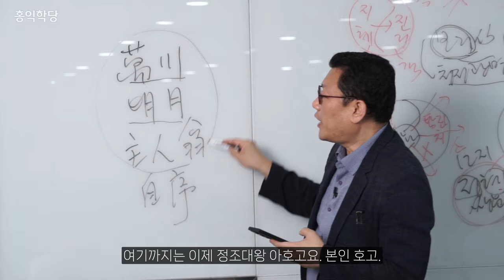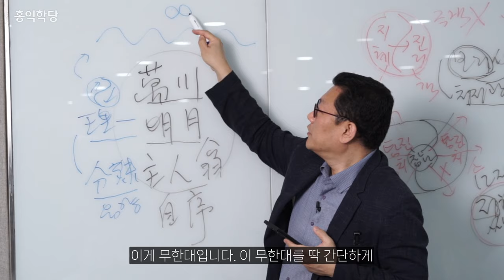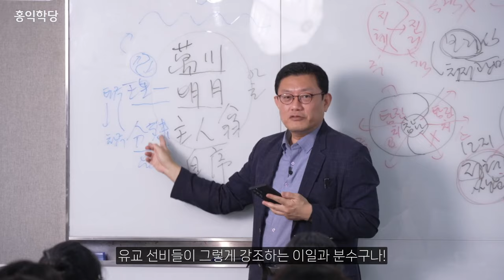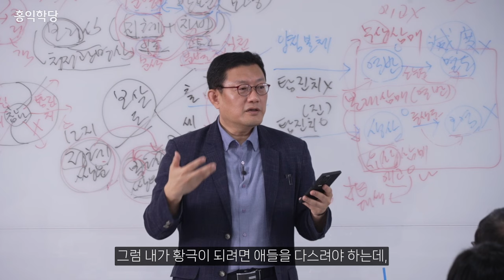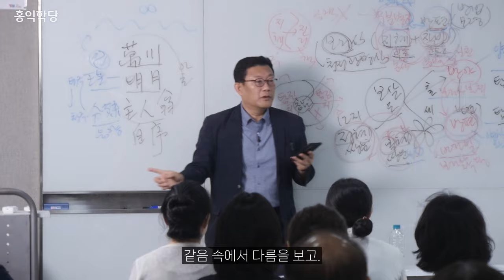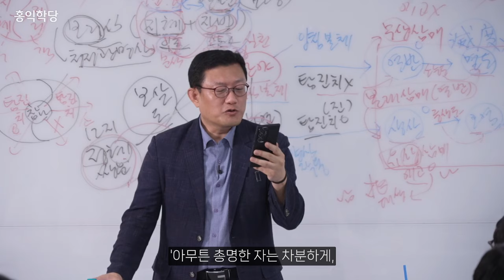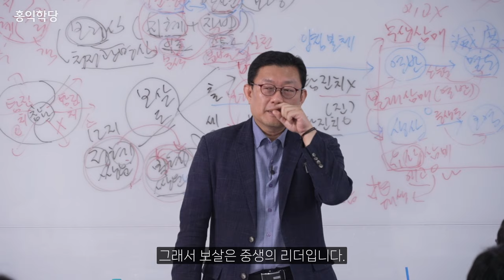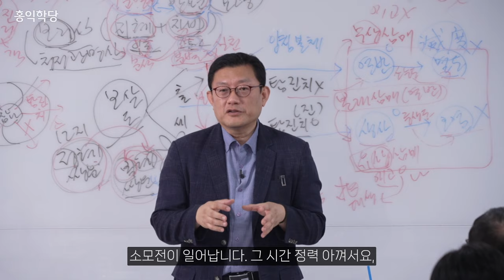[홍익학당] 정조대왕의 실전보살도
00:00 태극의 의미
02:49 정조대왕의 황극 탕평
14:54 보살도의 의미

20240713 견성콘서트

녹취, 자막, 검수 : 선종, 선비